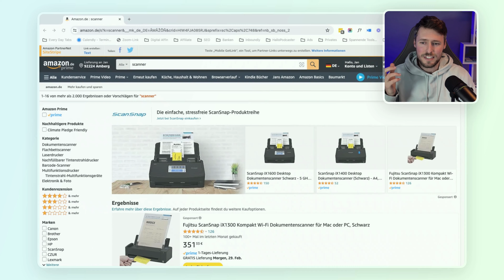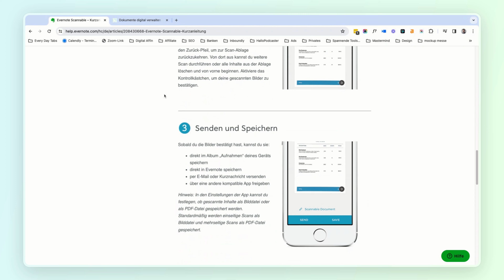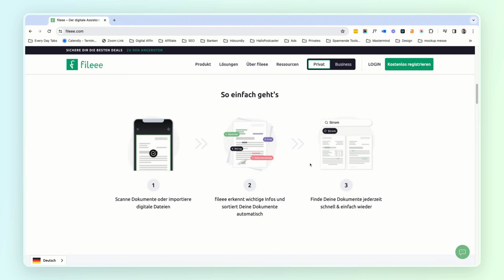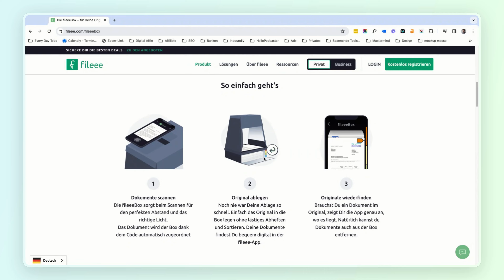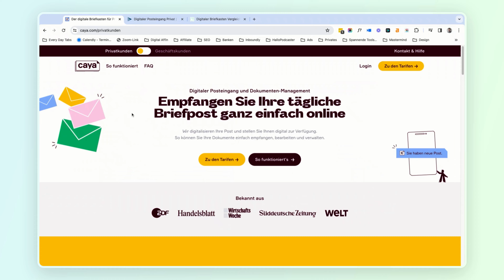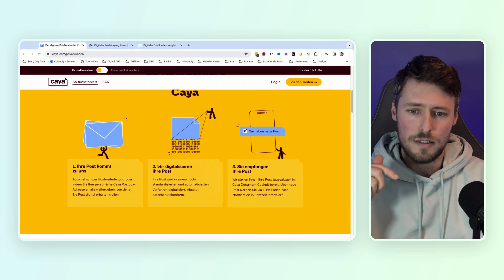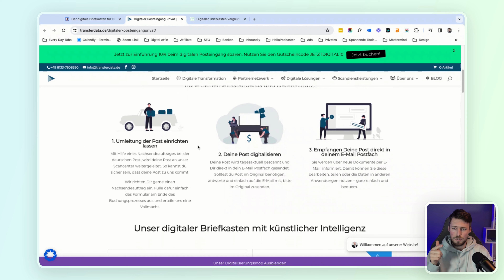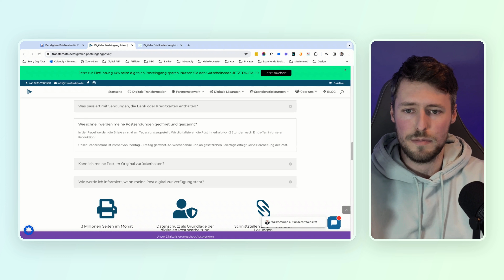Post digitalisieren - 4 Wege, wie du deine Briefe digital verwalten kannst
In diesem Video stelle ich dir 4 Wege vor, wie du deine Post digitalisieren kannst. Dabei gibt es manuelle Prozesse mit dem Scann oder einer App bis hin zu einem vollautomatisierten digitalen Briefkasten.

Welcher Weg spricht dich persönlich eher an, wenn du digitale Post haben möchtest?

Dieses Video ist übrigens mit der Video-Software Tella.tv aufgenommen. Damit lassen sich schnell und einfach diese Effekte und das Layout erstellen. Hier kannst du es selbst testen

00:00 Intro Post digitalisieren
00:36 Scanner
01:19 Scan App
02:26 Dokumentenverwaltung
04:43 Digitaler Briefkasten
08:19 Was kommt für dich in Frage?